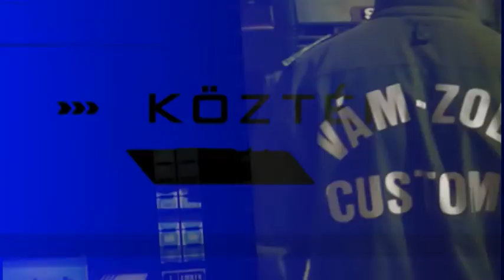180223 Kéklámpások a Köztérben